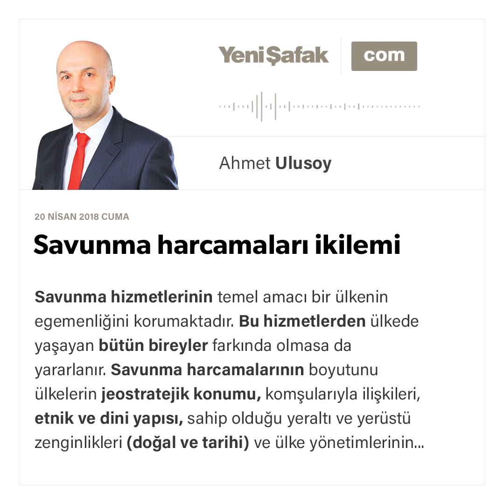Ahmet Ulusoy - Savunma harcamaları ikilemi - 20.04.2018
Savunma hizmetlerinin temel amacı bir ülkenin egemenliğini korumaktadır.

Bu hizmetlerden ülkede yaşayan bütün bireyler farkında olmasa da yararlanır.

Savunma harcamalarının boyutunu ülkelerin jeostratejik konumu, komşularıyla ilişkileri, etnik ve dini yapısı, sahip olduğu yeraltı ve yerüstü zenginlikleri (doğal ve tarihi) ve ülke yönetimlerinin temel idealleri belirler.

Söz konusu hususlar ulusal güvenliği tehdit ettiği ölçüde savunma harcamalarının düzeyi değişebilecektir.